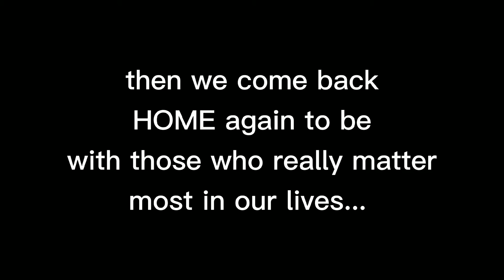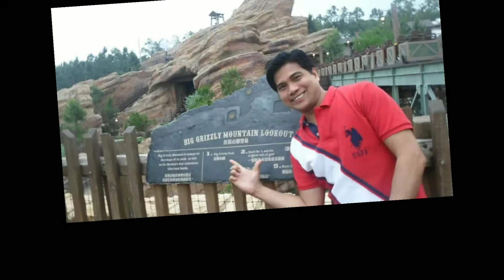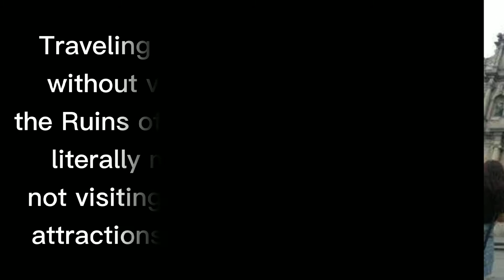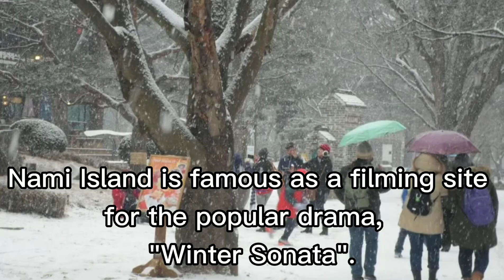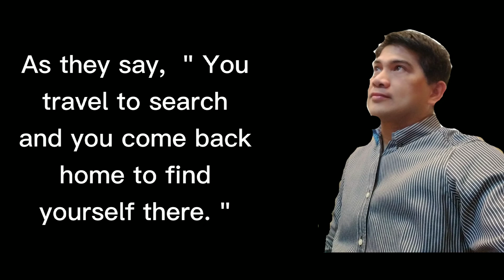7 TOP TRAVEL MEMORIES IN ASIA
7 TOP TRAVEL MEMORIES IN ASIA

TRAVELS IN ASIA.  What’s the glory of foreign travel?  You wish; You save; You explore;  You  become;…  Indeed,  we travel to search then we come back HOME  again to be with those who really matter most in our lives - our FAMILY.

If you have time, please visit my other educational videos (my focused niche is more on creating tutorial videos for educational and entertainment purposes) and don't forget to like , comment, share and subscribe.

15 MOST COMMON ORNAMENTAL PLANTS (Part 2)/  Can you name them all? Quiz Time with Teacher Alba

Can you name these 15 MOST COMMON ORNAMENTAL PLANTS? (Part 1) Quiz Time with Teacher Alba

BIBLE QUIZ (PART 2)/ HOW WELL DO YOU KNOW THE HOLY BIBLE? /Quiz Time with Teacher Alba

IQ TEST QUESTIONS WITH ANSWERS (Part 2) / HOW SMART ARE YOU?/ Quiz Time with Teacher Alba